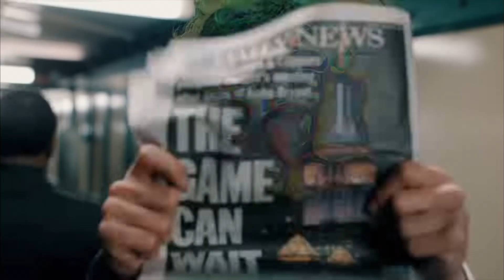CAR MEET FULLSEND NYC TAKEOVER SPUN AROUND A COP 😳 !! Wild night (VLOG)